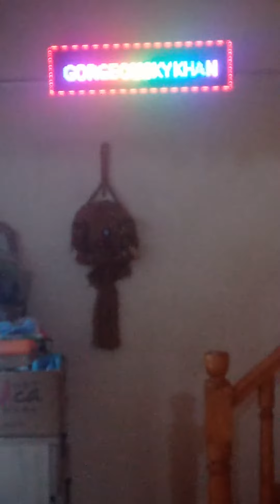mobilya da pahalı oldu ya kediler internet den eft peşin ticaretin anlamı yok...